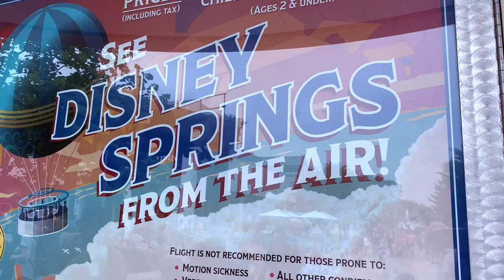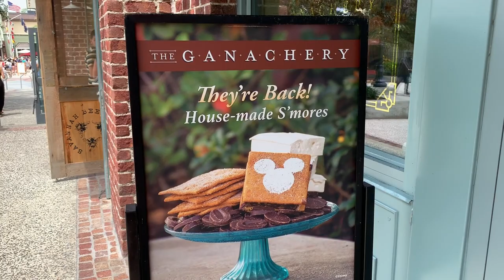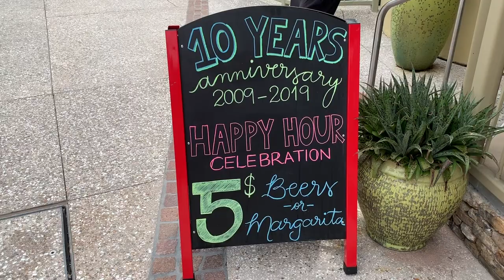HOT AIR BALLOON | Disney Springs | The Ganachery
We rode the Aerophile Hot Air Balloon at Disney Springs, and went to The Ganachery! So much FUN at Disney Springs!!!